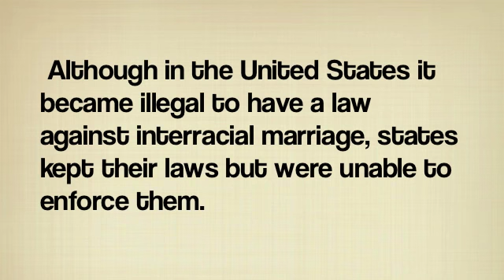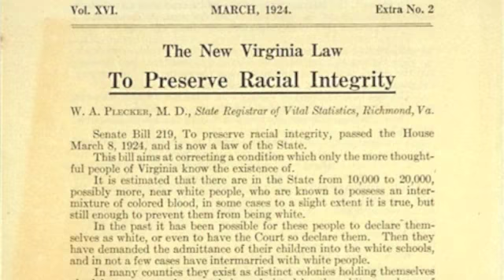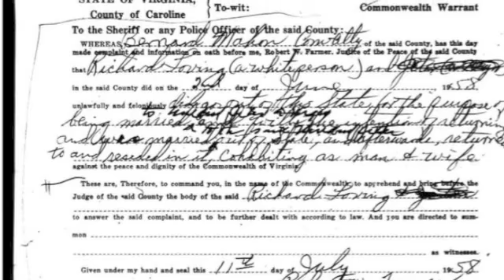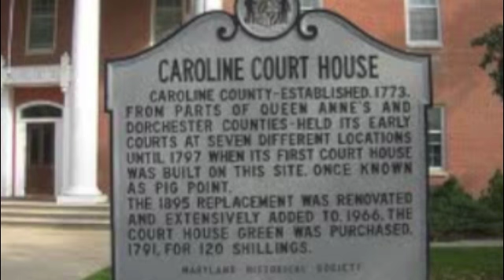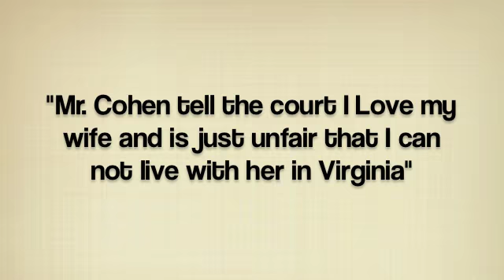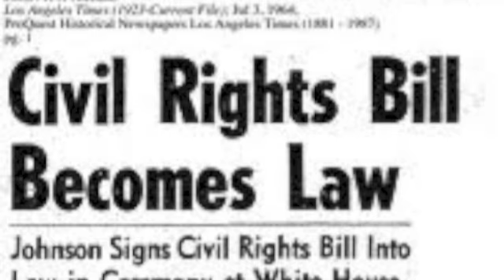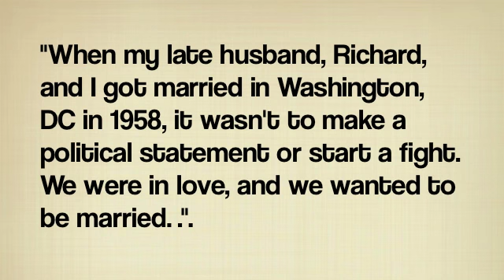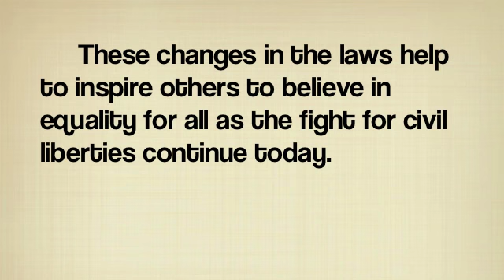Loving v. Virginia State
History Day State